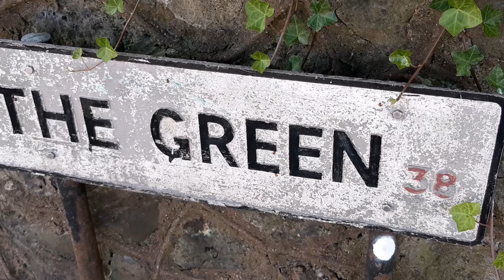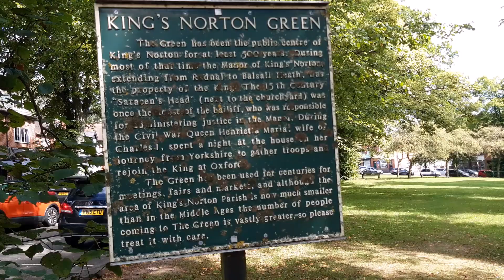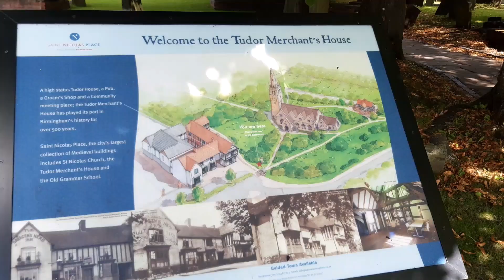Kings Norton The Green Birmingham Exploration church Shops walkingtour birmingham ghosts UK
"Take a virtual stroll through the serene beauty of The Green Kings Norton with this enchanting walking video. Immerse yourself in the lush surroundings as you meander along well-trodden pathways, surrounded by towering trees that sway gently in the breeze. The vibrant greenery creates a tranquil atmosphere, and the soft sunlight filtering through the leaves casts a warm, dappled glow on the forest floor. Birds serenade you with their melodious tunes, and the occasional rustling of leaves adds to the symphony of nature. With each step, you'll discover hidden pockets of wildflowers and perhaps even catch a glimpse of a playful squirrel or two. Join us on this visual journey as we explore the enchanting The Green Kings Norton, a haven of natural beauty and peaceful solitude."